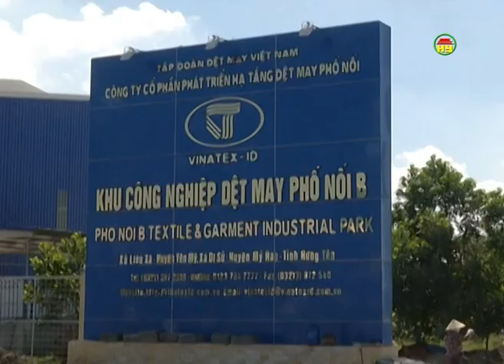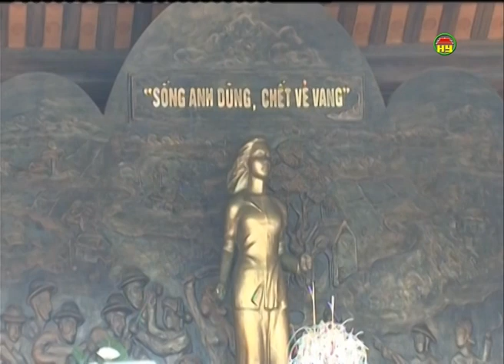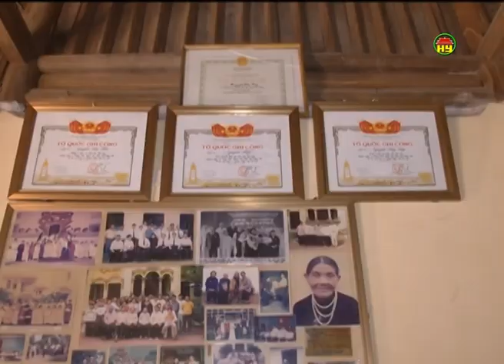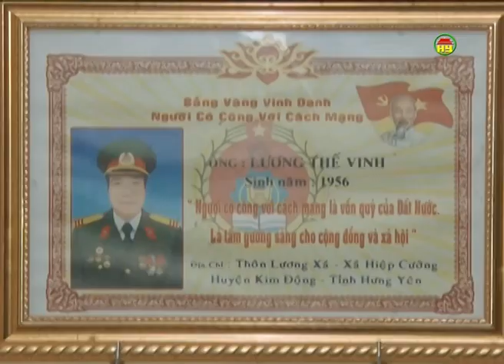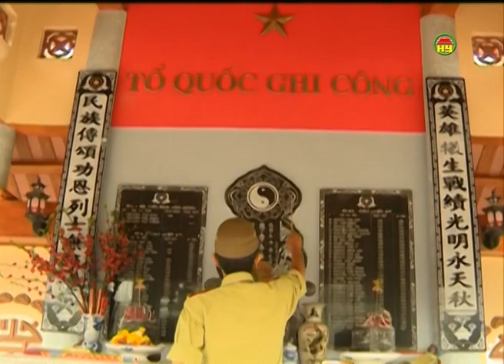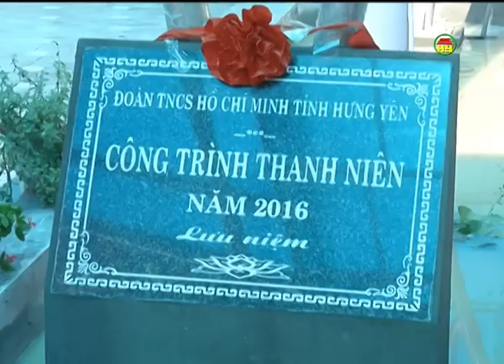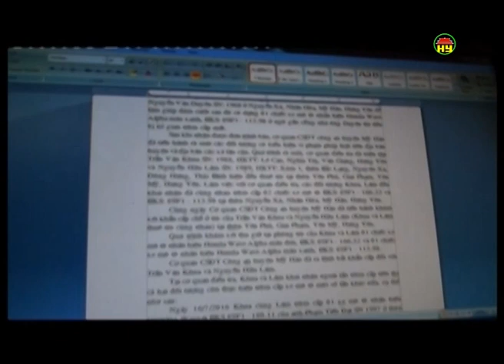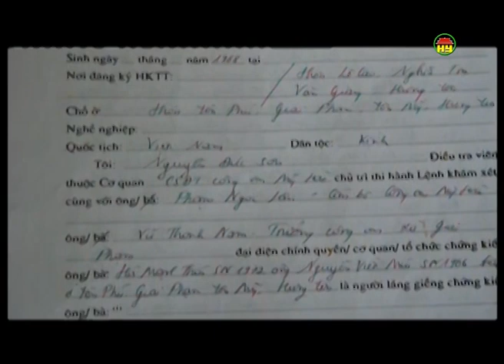Thời sự Hưng Yên tối Thứ Tư ngày 27-7-2016